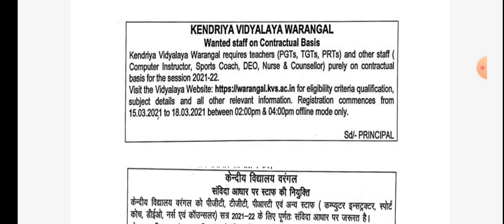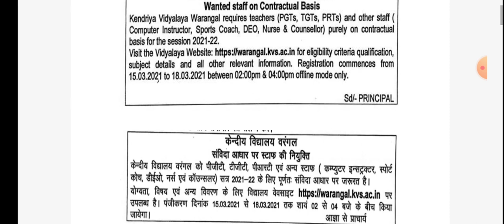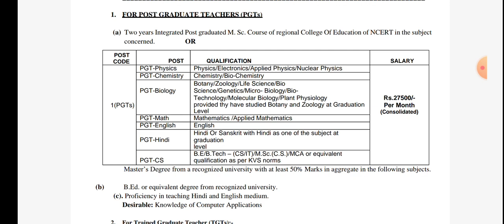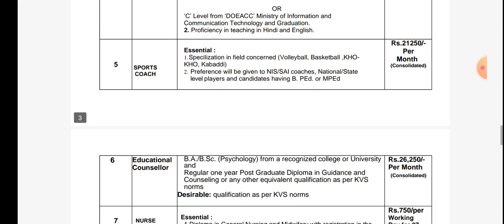Kendriyavidyalaya teacher jobs||PGT,TGT,PRTJOBS